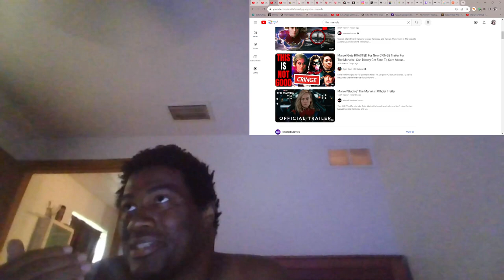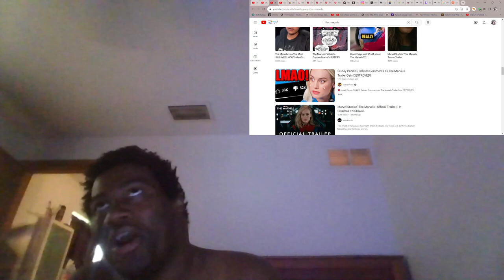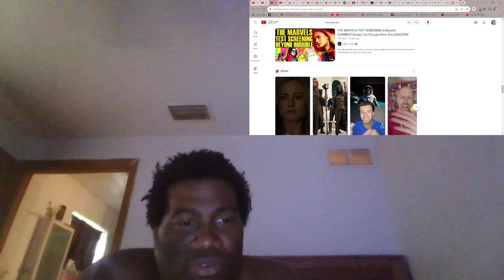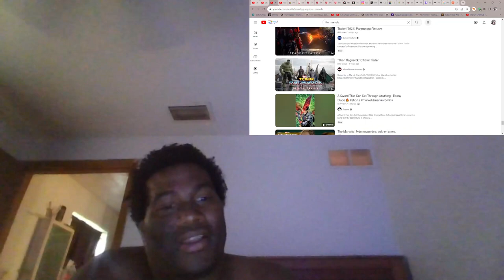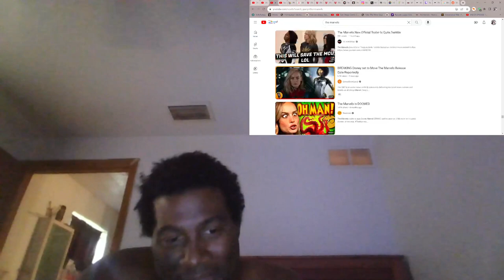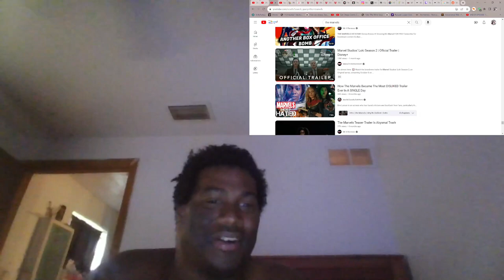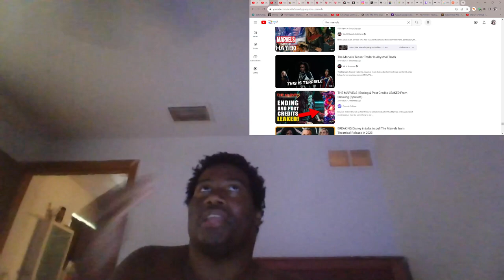My Thought The Marvels Will Be Releasing To Imax After Dune 2 Release Date Change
It appears that ‘The Marvels’ will be released to Imax theaters after ‘Dune 2’ was pushed back to 2024. Disney is, for now, staying the course with its November Marvel film, as many other films have been shifted to 2024 over the ongoing Hollywood strikes.

While ‘Dune 2’ was going to get solo time on the Imax screens, it seems that ‘The Marvels’ will have to share with other films, including ‘The Hunger Games: The Ballad of Songbirds’ and ‘Snakes and Killers of the Flower Moon.’

Disney is seemingly choosing to release the film as it will have less competition now, and frankly, they need any theatrical win they can get. Plus, this film has already had a couple of previous release dates that Disney had changed before, It was meant to be out by now.

I have to wonder if Imax wants to have backups in case another film pulls back till 2024 because they are replacing one film with a rotation of three other films.

Apparently, the news was broken by the Imax CEO Richard Gelfond at the Goldman Sachs Communcacopia + Technology Conference.

Imax is set to screen alternative Hollywood tentpoles like Nia DaCosta’s The Marvels, Lionsgate’s latest Hunger Games sequel and Apple’s Killers of the Flower Moon.

Gelfond is putting all three films into play, while ‘Dune 2’ will get an exclusive window next year.

“Now that it moved, we can play all three and we have a great title next year in Dune.”

It seems the Gelfond is going to keep Imax theater screens filled even if Hollywood continues to strike. They are even going to customize film choices to the location, giving films from those markets a chance to run on the big screens.

“Imax will also program local language films in select markets in the event of continuing disruption to the Hollywood theatrical release schedule from the dual strikes.”

He apparently finished off his announcements by saying that people aren’t that concerned about the strikes.

“We have a lot of levers to push. So, no, I don’t think people are that worked up about the strikes.”

‘The Marvels’ is currently set to release on November 10, 2023.

What do you think? Comment and let us know!